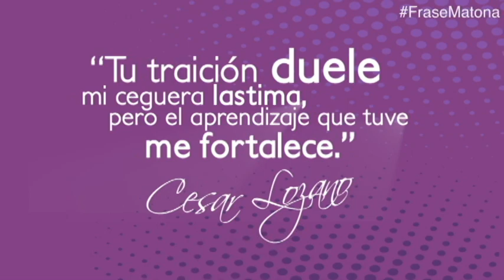FraseMatona "Tu traición" - Dr. César Lozano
¡Recuerda que salir adelante es lo más importante!